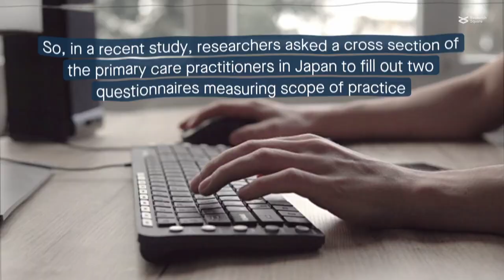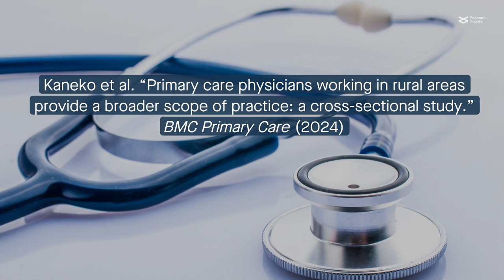Primary care physicians working in rural areas of Japan provide a broader scope of practice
Kaneko et al. “Primary care physicians working in rural areas provide a broader scope of practice: a cross-sectional study.” BMC Primary Care (2024)